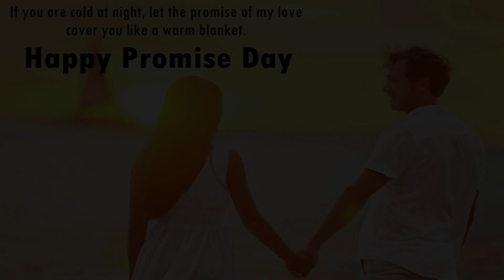Latest Promise Day Status Video 2021 |Promise Day Whatsapp Status Video |Happy Promise Day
Best Promise Day Status Video 2021 |Promise Day Whatsapp Status Video |Happy Promise Day